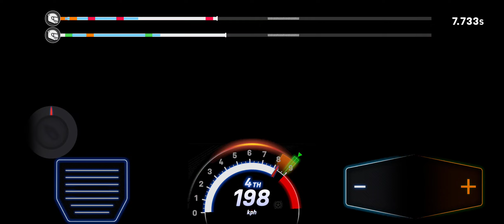CSR 3 | OMG! GOT THR VIPER!!! | PART 51